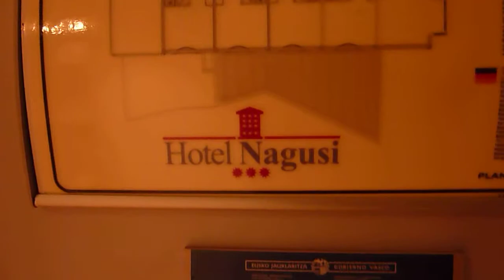Hotel Nagusi Murgia